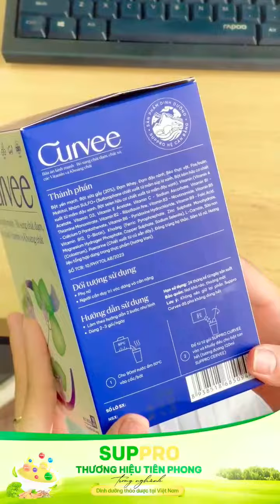Suppro Curvee - Bữa ăn lành mạnh